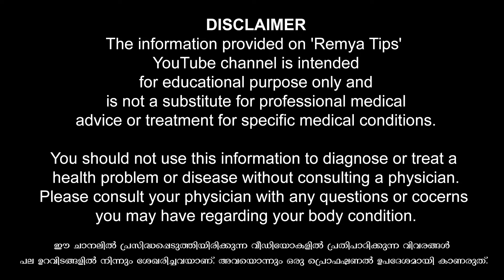ആദ്യരാത്രി ഈ 7 കാര്യങ്ങൾ ചെയ്യൂ. പങ്കാളി ഇഷ്ടപെടും / educational purpose